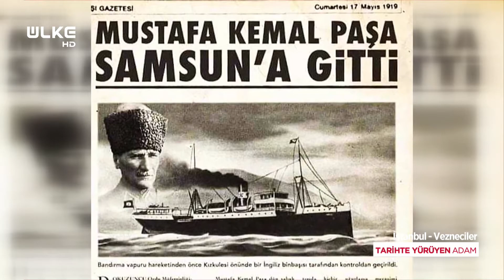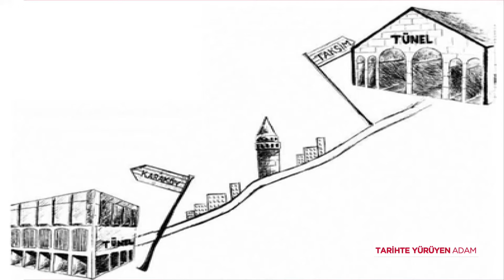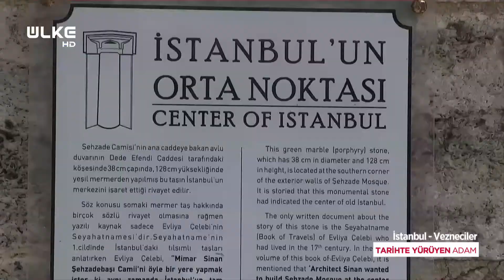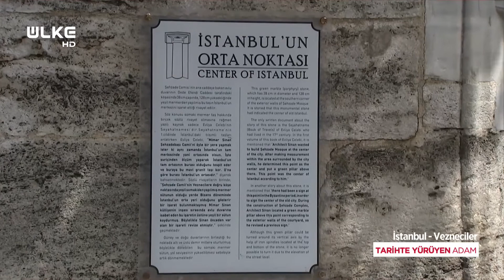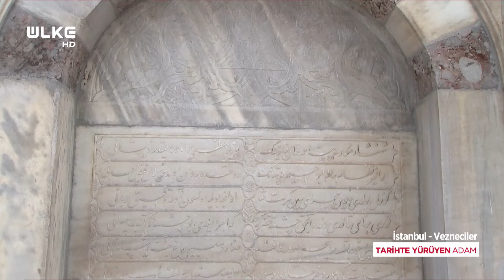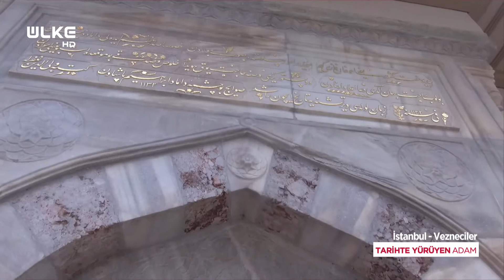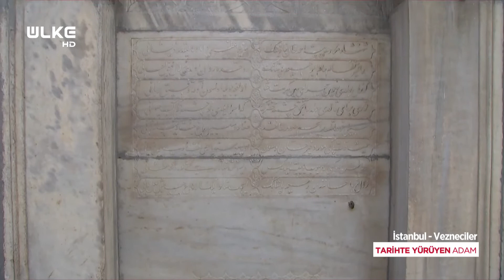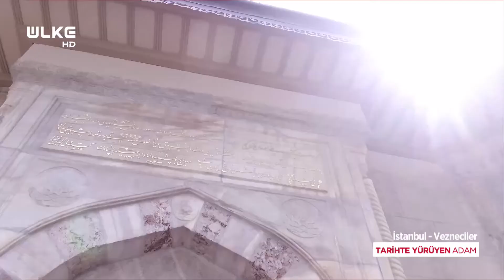Tarihte Yürüyen Adam - Vezneciler-2 | Kalenderhane ve Şehzadebaşı Camii | İstanbul'un "Orta Noktası”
Mekânların tarihçesi, gündelik hayatta sıkça kullanılan deyişlerin kökeni ile tarihe farklı bir bakış sunan Tarihte Yürüyen Adam’da bu bölüm tarihi fotoğrafların izinde Vezneciler'i anlattı.